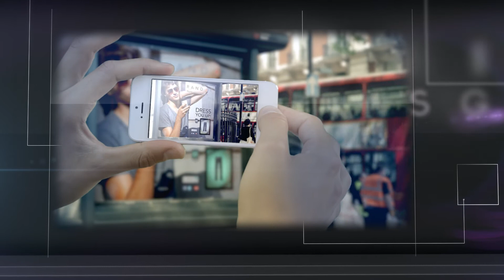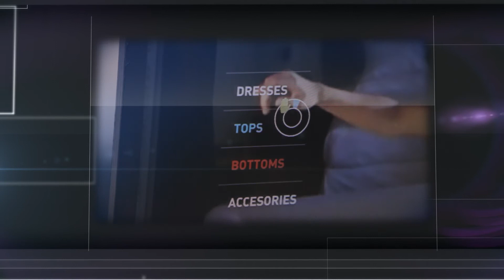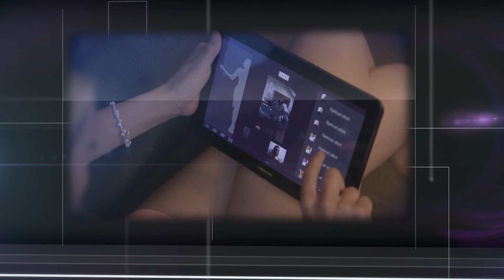Mixed Reality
Mixed Reality is the vision of Reply that combines real and digital world, where physical objects interact with virtual objects, creating new experiences and new channels of communication.